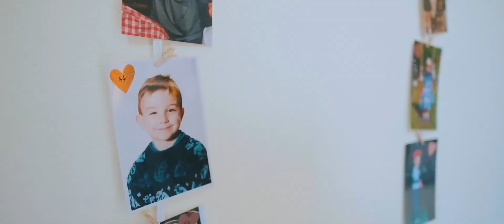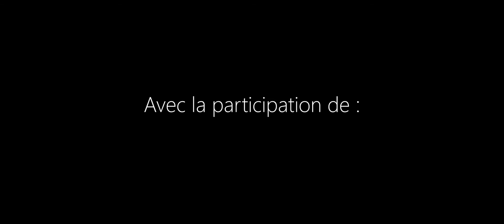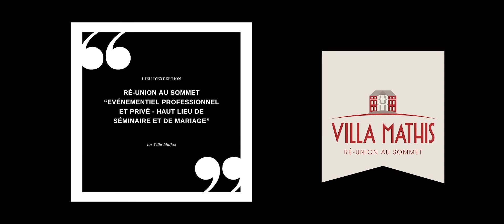teaser Mariage Delphine et René 2021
Villa Mathis Hohwald

Comment ne pas tomber sous le charme d’un Amour pur ? ✨❤️
avec la participation de :
saleewedding - photo et vidéo
atelierjulieB Fleuriste événementiel - Mariage